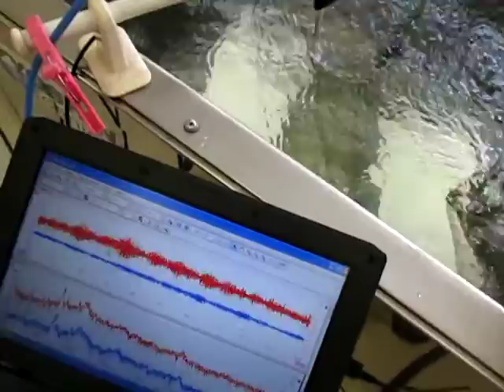超音波（伝搬状態）測定・解析 ultrasonic-labo